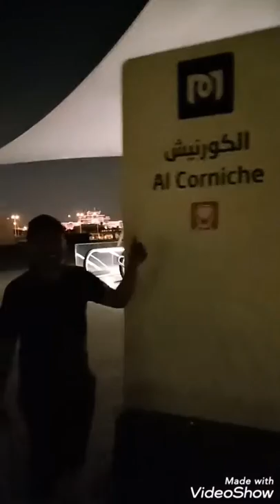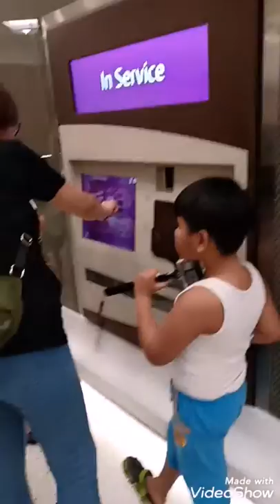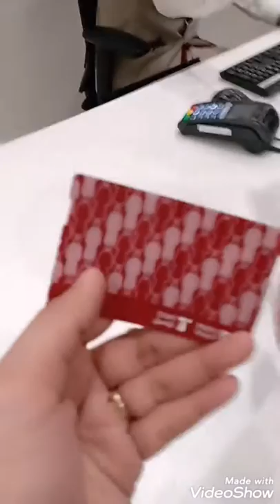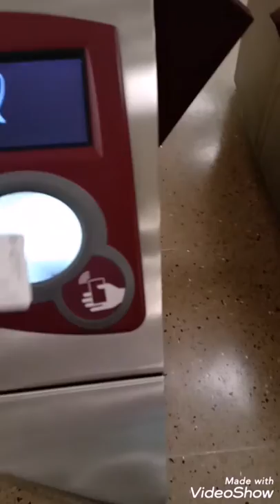Doha Metro Soft Opening Experience | Vlog # 1